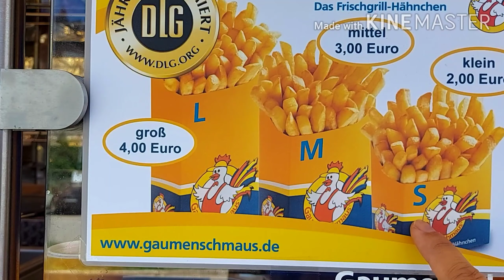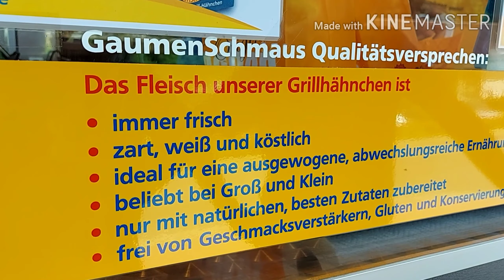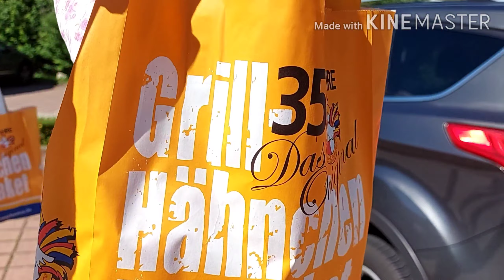ขาหมูเยอรมัน,ไก่ย่าง..พาชมร้านขายอาหารเคลื่อนที่ในเยอรมันชมบรรยากาศเยอรมันชนบท/mommy cooking channel